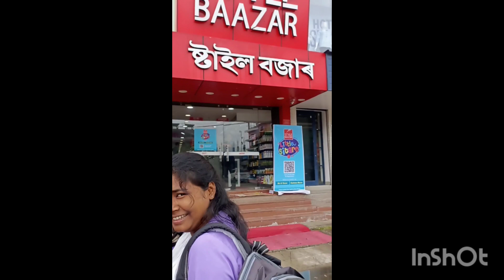college fun😆new vlog😁